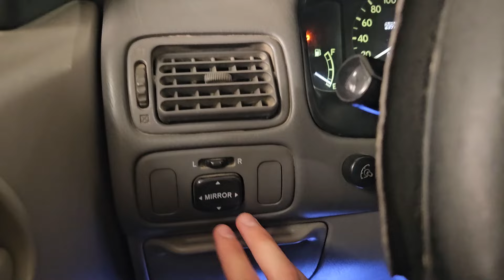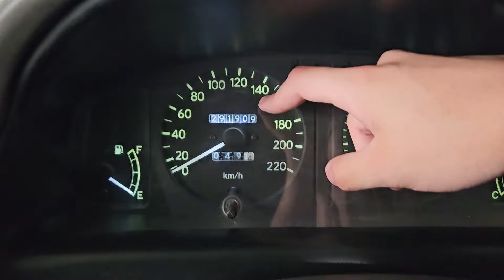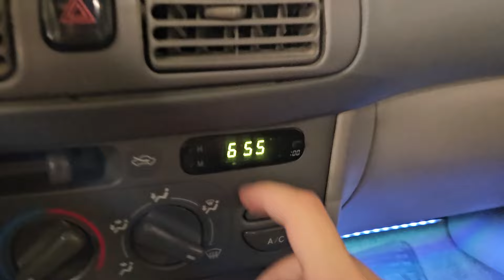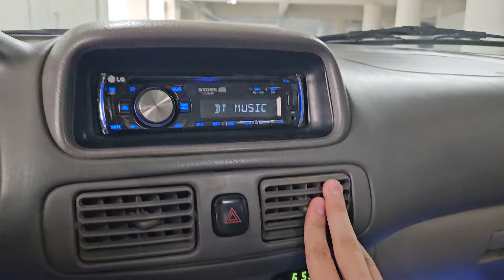Toyota corolla 1.6 GLI 1998 Japones - Review al detalle, un auto confiable, duradero y bien equipado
Alias de Mercado pago: nahuelinostrosa

(Todas las donaciones van a ser utilizadas para mejorar la calidad de los videos y ayudar con el proyecto de la F100)